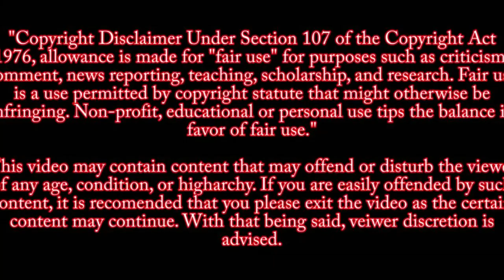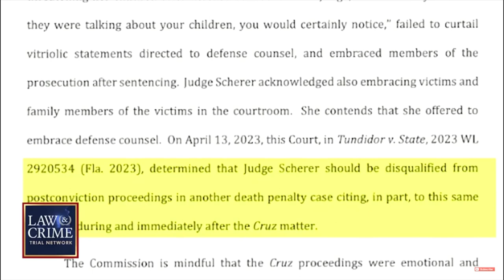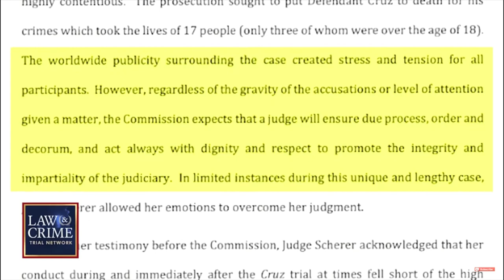The Fall of the Parkland Shooter Judge Elizabeth Scherer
Elizabeth Scherer,the Florida judge who oversaw the penalty trial of Parkland school shooter Nikolas Cruz, should be publicly reprimanded for showing bias toward the prosecution, failing to curtail "vitriolic statements" directed at Cruz's attorneys by the victims' families and sometimes allowing "her emotions to overcome her judgment," a state commission concluded